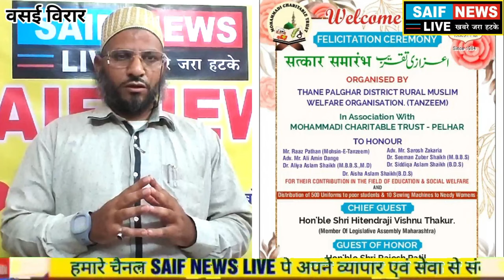मुस्लिम समाज की संस्था द्वारा आयोजित किए गए सत्कार सम्भारंभ में शामिल हुए विधायक हितेंद्र ठाकुर।